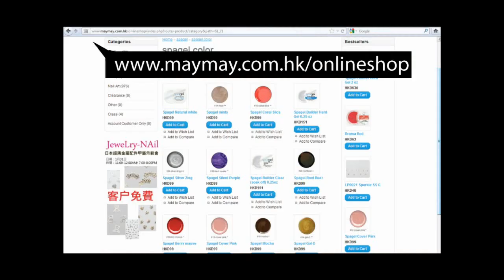Japan Jewerly Nail Art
Jewerly ~ made in Japan. It is special design for nail art use with premium quality.

Nailist: Lin Chan